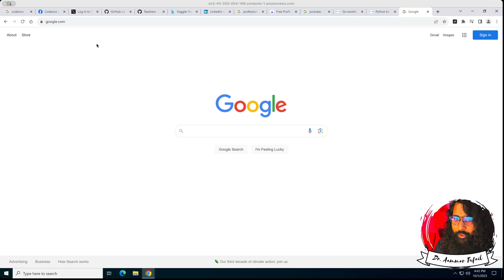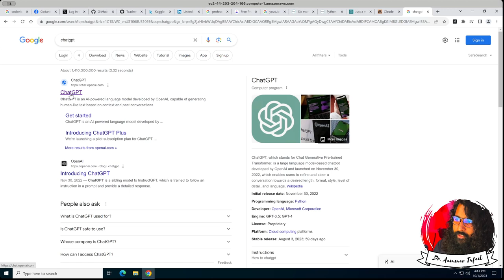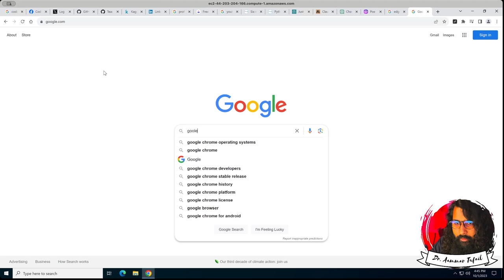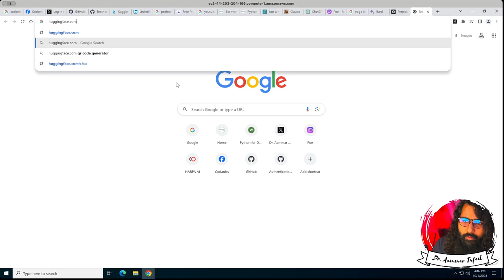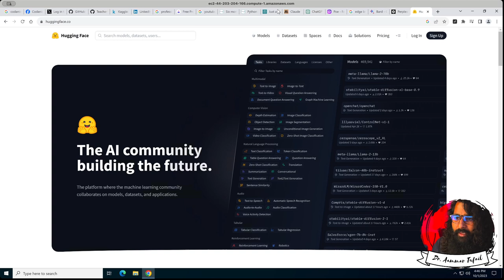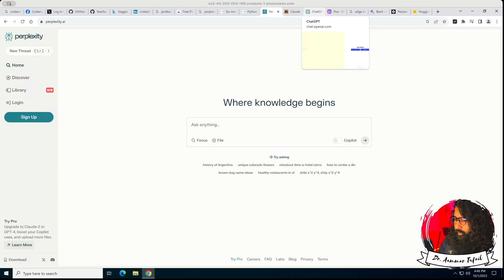LLMs websites and logins to work on prompt engineering